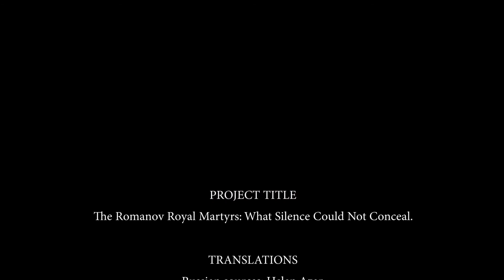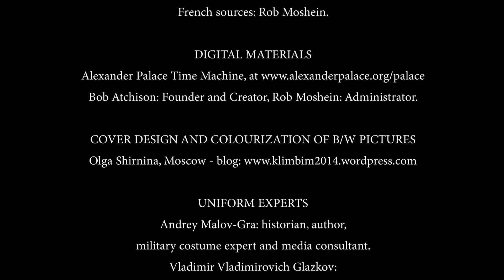The Romanov Royal Martyrs presents: Tsarina Alexandra through her writings.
Interview with Helen Azar